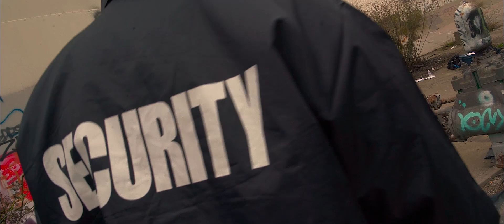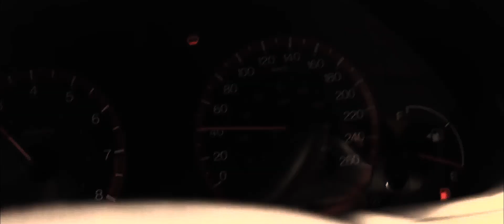CONTROL | Short Film (2018) Directed by Cyrus Wu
How far would a person go to get back the love of their life?

Directed and Produced by Cyrus Wu
Screenplay by Cyrus Wu
Cinematography and Edited by Axel Laude

Starring
Giorgio Galli as Joel
Rahel Zaleke as Lauren
and Heren Patel as Finlay

Everyday by Buddy Holly

Popcorn Superhet Reciever by Jonny Greenwood

Shot on the SONY A7R II and A6300

An ULTRAMAZE FILM PRODUCTION LLC.
 ( This Film is not used for Profit)